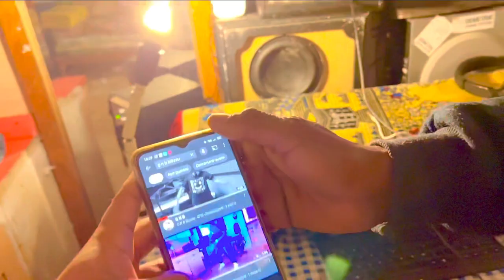Ruman vlog 1 Italia Bangladeshi pua